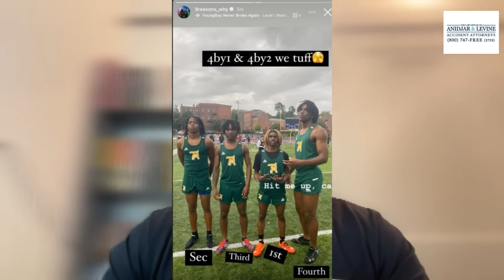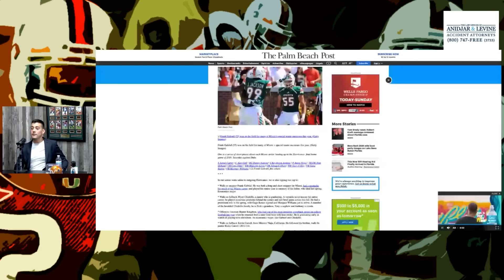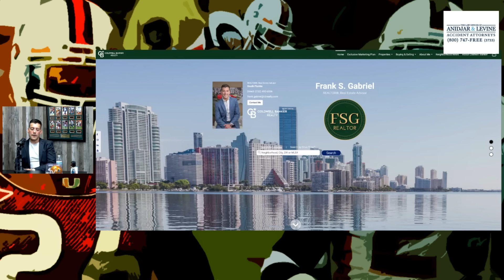HOT New Recruiting News On 'The Bank' | Walk-On LS Frank Gabriel Talks Process, Time At Miami & More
D-Money gives all the newest recruiting updates from the trail on 'The Bank'. Plus, 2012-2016 walk-on long snapper Frank Gabriel joins the show to discuss the walk-on process, his time and Miami and much more.

CANES CONNECTION

☑️ Canes Insight on Twitter:

 / canesinsight   ☑️
📸 Canes Insight on Instagram:

 / canes.insight   📸